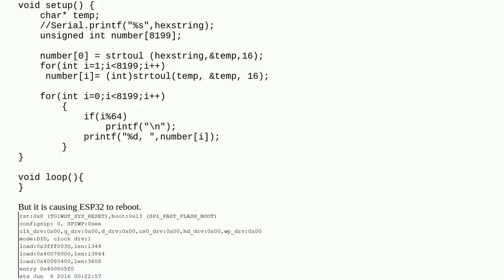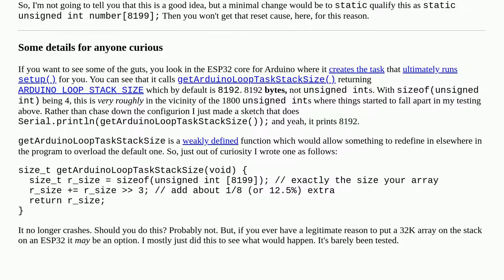ESP32 Rebooting while converting String to Hex Array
A special thanks goes out to the community